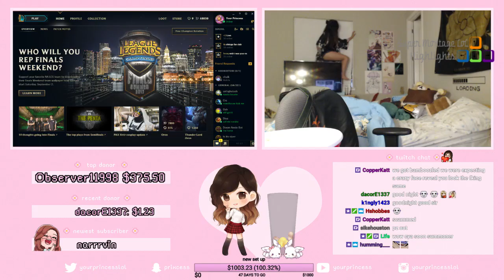Pink Ward hướng dẫn ăn chiến công đầu | Box Box 1% chí mạng - Khi Cao Thủ Stream có gì Hot #175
Cùng xem Pink Ward hướng dẫn cách ăn chiến công đầu một cách dễ dàng, lí do Box Box luôn trang bị cho mình 1% chí mạng.
✦ Link Nhạc:
♫ Sad Puppy - Can't Decide
✦ Outtro:
✦ Xin cảm ơn Twitch.tv Streams:
❤ Imaqtpie: /imaqtpie
❤ Morghules: /morghules
❤ Cruie: /cruie
❤ Box Box: /boxbox
❤ Imls: /imls
❤ LoLYourPrincess: /lolyourprincess
❤ Gripex: /gripex90
❤ Froggen: / froggen
❤ Viper: /viper
❤ HardOnDonger: /hardondonger
❤ KayPeaLoL: /kaypealol